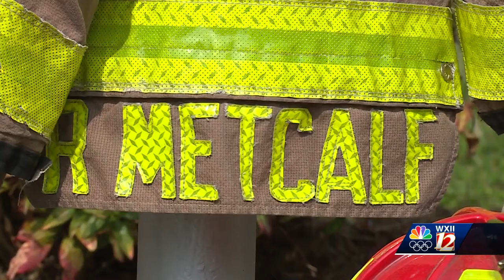WXII 12 News 4PM Headlines 4/26